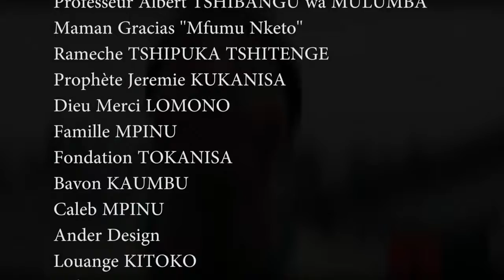PASTEUR A BOYI KO DELIVRER DEMON YA KINDUMBA